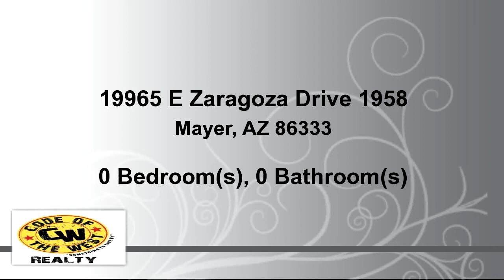Lots And Land for sale - 19965 E Zaragoza Drive 1958, Mayer, AZ 86333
0.24 acres in Cordes Lakes of Mayer, AZ. Asphalt to the property line, local water available and property is level. Waiting for the Septic and your dream site built home. Easy access to Phoenix, Prescott and even Flagstaff, living in a smaller community but still close enough for amenities. Set at a middle point between them all. A must see to appreciate! Latitude 34.3183 Longitude -112.112

Bedrooms: 0
Bathrooms: 0.00
Square Feet: 0
Price: $11,000

08/22/2018 03:56:02 pm

Last modified: